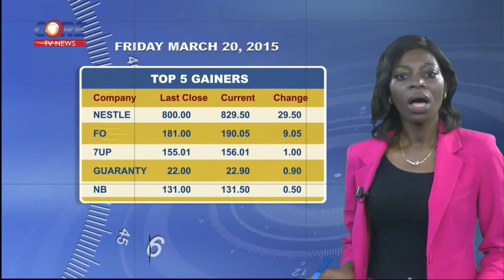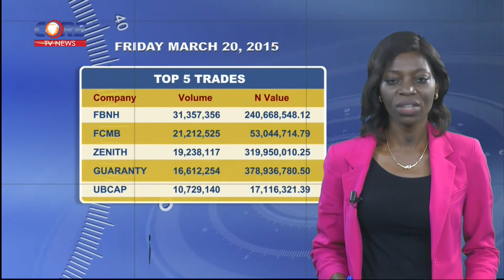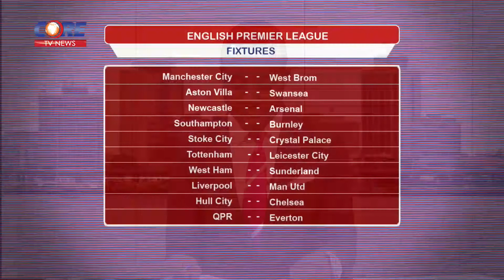CoreTV Prime Time News @ 9:45pm, 20th March, 2015.